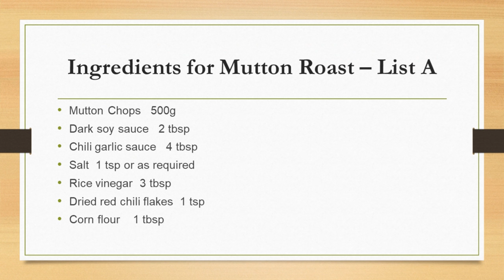Mutton Roast with Potatoes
Baked Mutton roasted potatoes – adds a aromatic and savory taste to your meal, and takes only a total of one hour to prepare, made it with these gorgeous roast potatoes and it will take your dinners to the next level; these extra crispy roasted potatoes will be the highlight of any dinner.